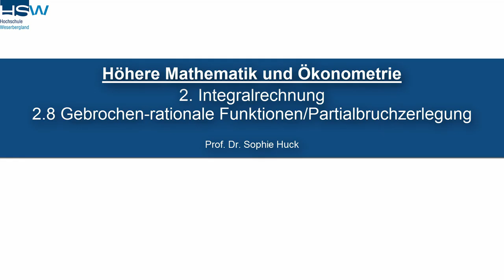2.8 Integralrechnung | Gebrochen-rationale Funktionen/Partialbruchzerlegung